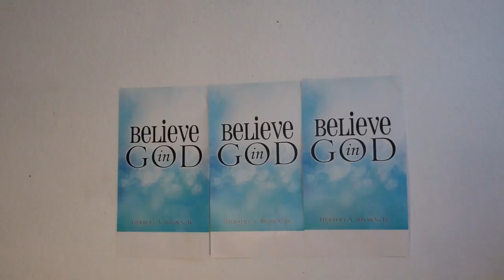God Did Not Create You To Go Through This Life Without Him!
So many of us face difficulties as we go through life.  We have difficulties with our health, we have financial difficulties, we have marital problems, we have coping problems that lead to alcoholism and drug use, we have anxiety issues about the future, we are impatient and we have anger issues.  We have to realize God did not create us to go through life without him.  God created us knowing full well we NEED HIM!!  The Good News is we can call on God for small problems and LARGE PROBLEMS.  So meditate and pray to God and read the word of God so you can draw closer to HIM and he can help give you inner peace and confidence to go through life.